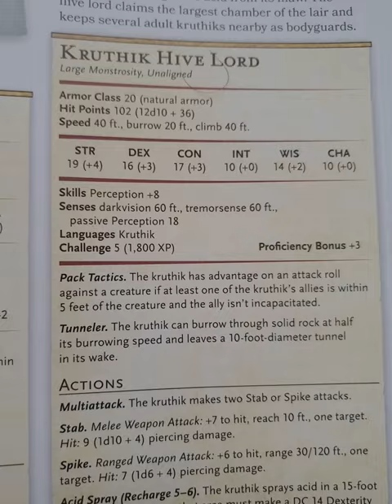At The Center is The Kruthiks Hive Lord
At The Center is The Kruthiks Hive Lord Monsters of the Multiverse Monster Review